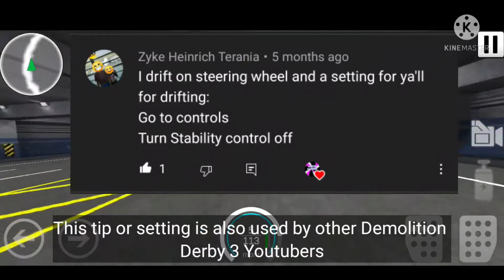Demolition Derby 3| How to Drift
also I'm not a pro drifter myself nor a DD3 racer